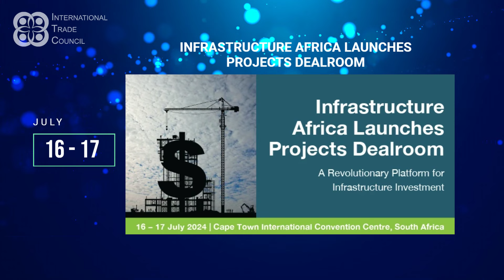International Trade Council Upcoming Webinars and Events - 27th June 2024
Join us for insightful conferences, webinars, and engaging discussions with industry experts. Don't miss out on the latest trends and opportunities in international trade!

Here are the list of Upcoming Events:

WEBINARS
July 3 - Investing in Revolutionary Waste Management Solutions with Qn
July 10 - Technology Transformation CIO Roles and Strategy Gaps in Organization
July 18 - Sustainability in African Supply Chain and Beyond

CONFERENCES
July 9 to 11 - CTW Kenya, Fashion & Beauty Show Africa, Africa Technology Show 2024, Africa Security Show 2024, Africa Food Show 2024
July 16 to 17 -  World financial Innovation Series Kenya, Infrastructures Launches Project Dealroom
July 16 to 18 - Africa Build Show, Megawatt Africa 2024